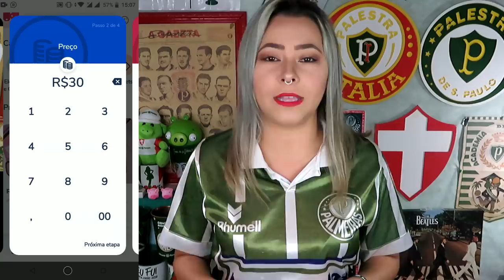BALANÇO DE 2019 FECHADO | FINANÇAS DO PALMEIRAS PREOCUPA? | CLUBES DESESPERADOS!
Conta Itaú :
Kassia Alves Poggi
AG: 2078
CONTA: 34889-9